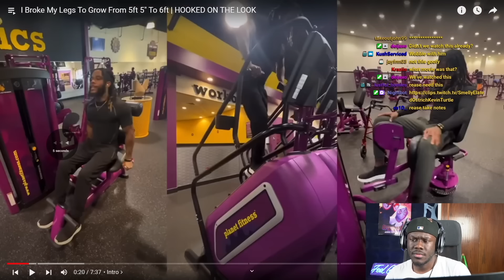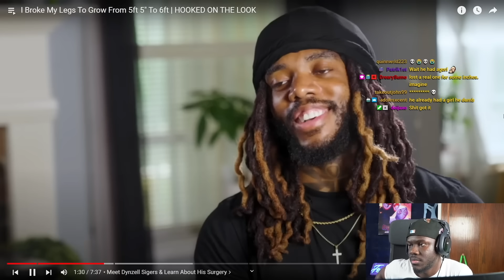Guy Breaks His Legs To Get Taller!?